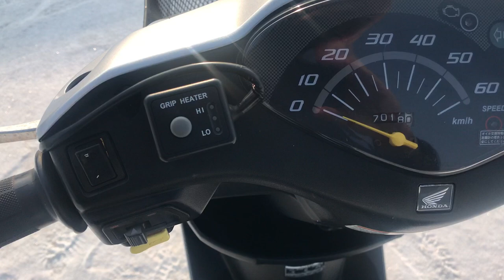B8679 HONDA DIO